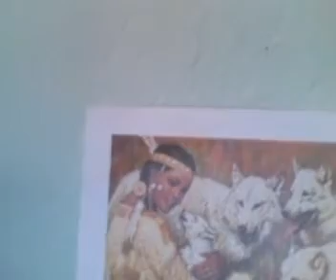THE SECRET OF HOW WOMEN CAN GET PREGNENT AT 100 YEARS OLD AND EVEN OLDER THEN THAT FIRTILITY SECRET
PART 2 OF 2 VIDEOS WATCH THIS VIDEO AND PASS THIS SIMPLE YET EFFECT TECHNIQUE OF GETTING PREGNENT NO MOATTER WHAT AGE YOU ARE. PASS THE INFORMATION ON TO EVERY ONE THAT YOU KNOW AND LOVE. HOTEP!
JUST MAKE SURE YOU HAVE SOME SOVERIENT BABIES THAT DONT HAVE A BIRTH CIRTIFICATE OR A SOCIAL SOCURITY NUMBER.
TRUTH BY: LORD UKQUILI-OSIE ANU RA EL' RA HEEM MI'AMOR EL'SODI SUPER NAGA GOD ELOHIM DA NEPHILIM MANIFESTO VAN KIM AKASHIC POLAGBY